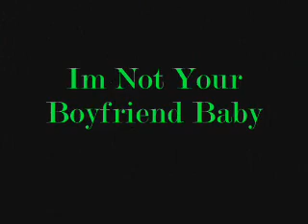3oh3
3OH!3 @ warped tour in buffalo!
=) they were amazing.